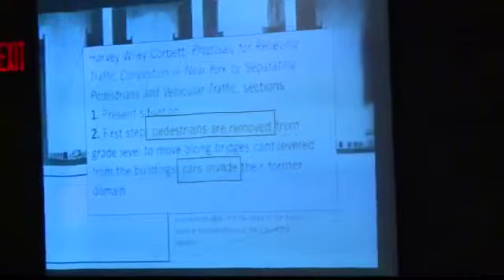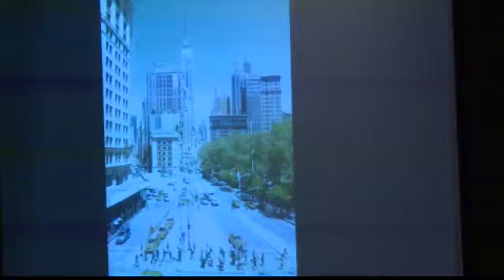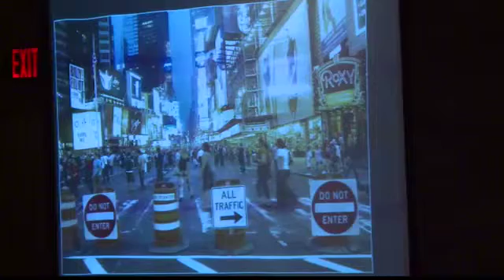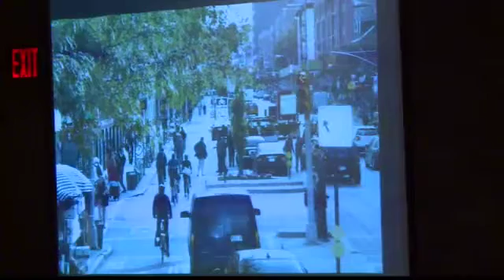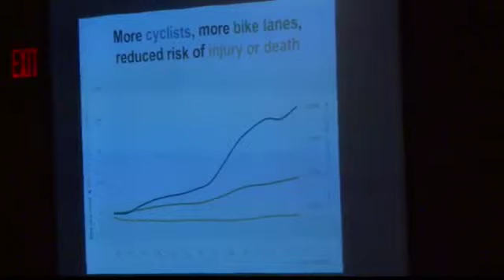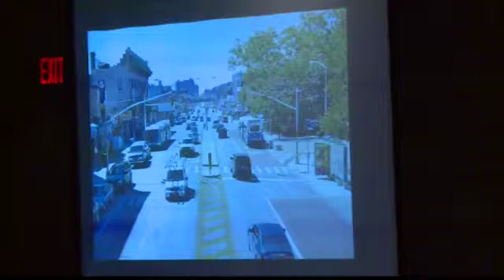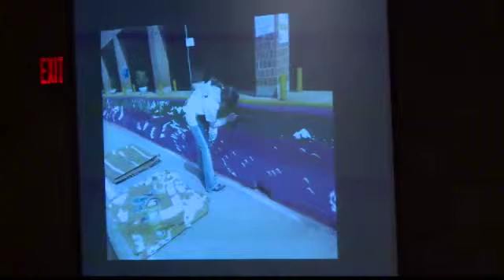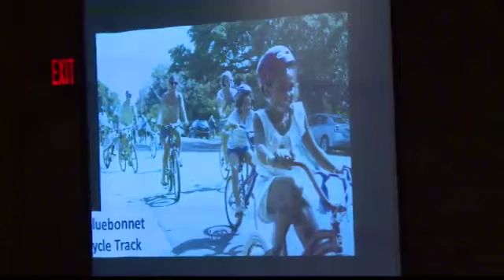NACTO Designing Cities 2015 - Shifting Gears: A Roadmap to Safer Streets and Smarter Cities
NACTO and the Downtown Austin Alliance present a Community Keynote by former NYC Transportation Commissioner and Bloomberg Associates principal Janette Sadik-Khan.

Part of the NACTO Designing Cities 2015 Conference in Austin, TX.

Video by ATXN.